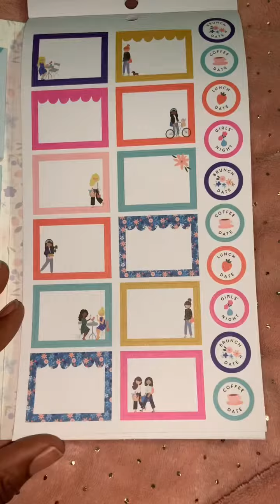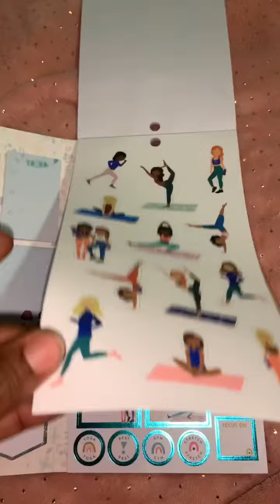Squad goals accessory book flip threw